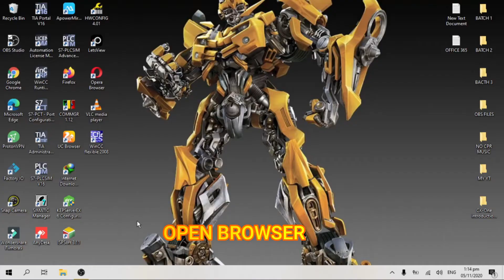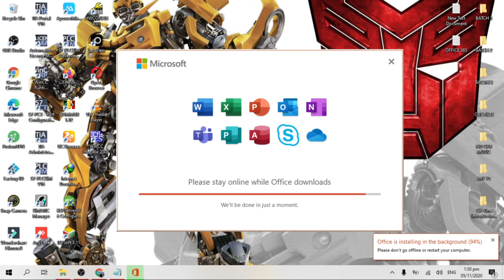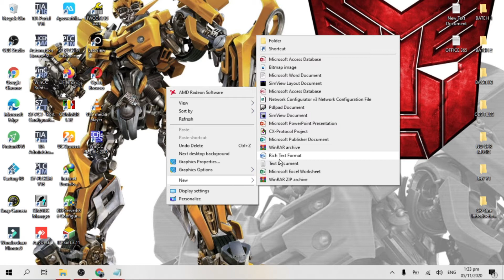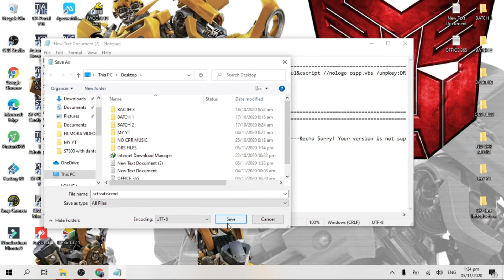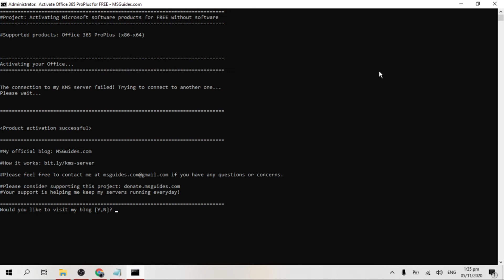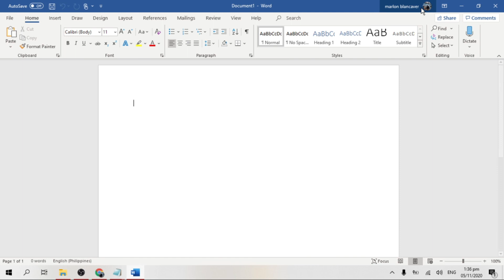MICROSOFT OFFICE 365 DOWNLOAD ,INSTALL AND ACTIVATE FOR FREE